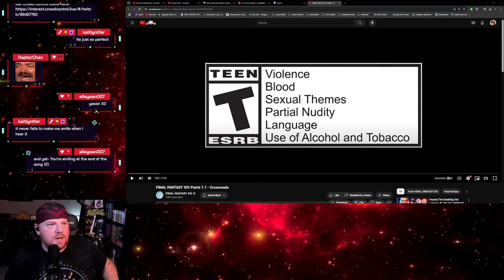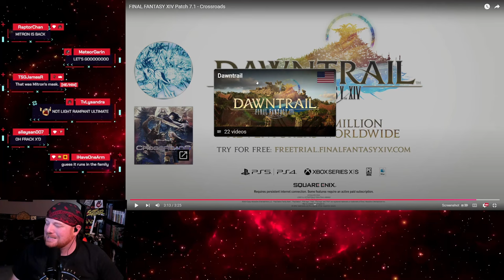Krimson KB Reacts: I CAN'T WAIT!! - FFXIV Dawntrail 7.1 Trailer Reaction